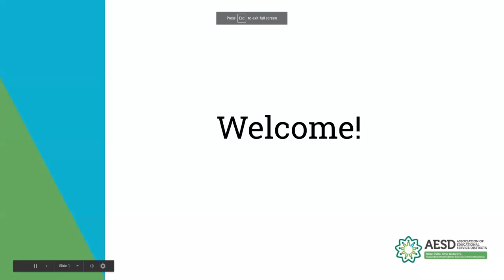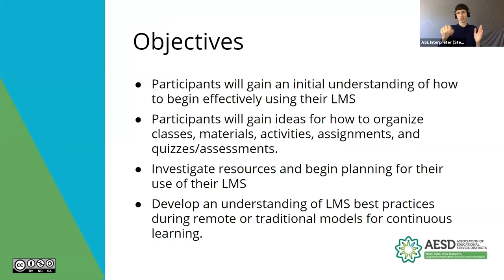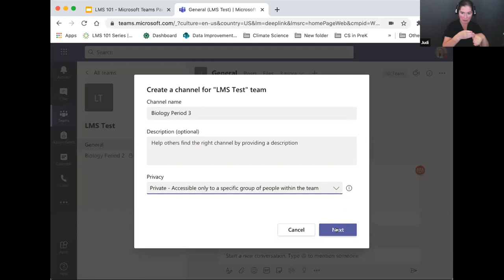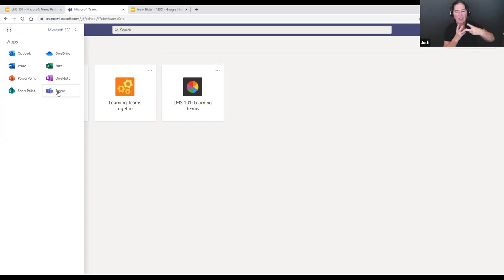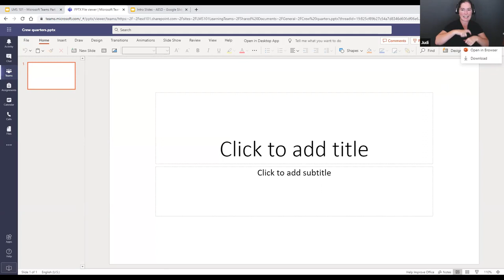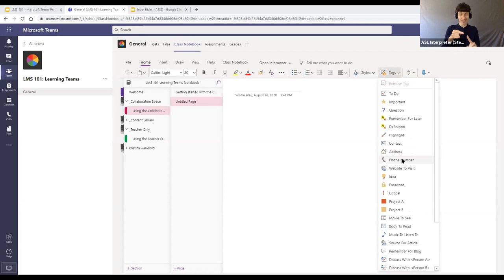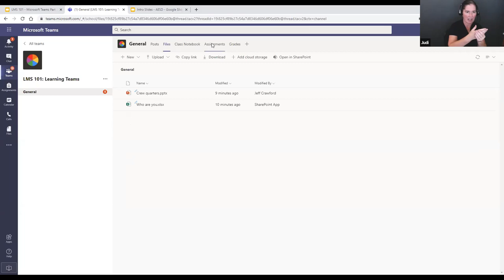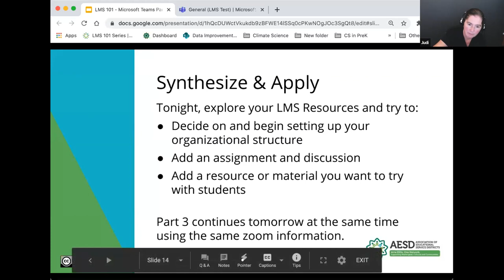AESD LMS 101 - Microsoft Teams - Part 2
These videos were created on behalf of the Association of Educational Services Districts’ (AESD) LMS Solutions Project. The videos display content that are used for Educational professional learning and training opportunities. The products, tools, and resources shared in the videos are by no means advertisement or promotion for them, they are used for professional learning only. If opinions are expressed in the videos, they are solely those of the presenter and not necessarily on behalf of the AESD. These videos were created on behalf of the Association of Educational Services Districts’ (AESD) LMS Solutions Project. The videos display content that are used for Educational professional learning and training opportunities. The products, tools, and resources shared in the videos are by no means advertisement or promotion for them, they are used for professional learning only. If opinions are expressed in the videos, they are solely those of the presenter and not necessarily on behalf of the AESD.